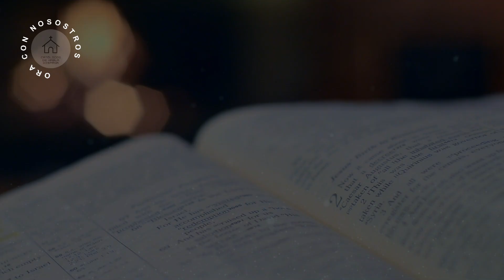EVANGELIO DE HOY 10 de JUNIO EVANGELIO DEL DÍA Escuchar y Reflexionar